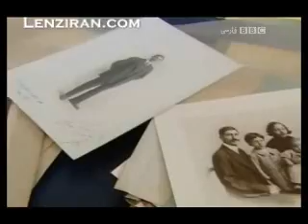Iranian TV comment on Persian pieces dispayed in Jeruslaem museum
After a BBC Persian TV report about historical Persian antiquities in Jerusalem museum , the Iranian TV named those pieces as theft by Zionists .